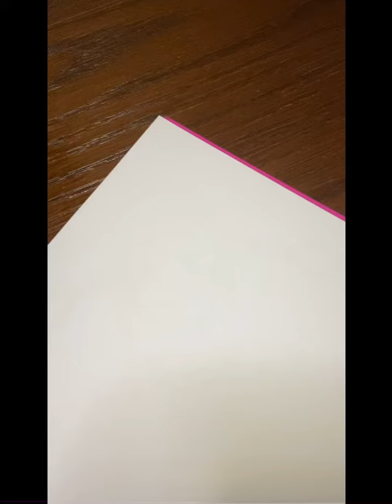Draw Jody Abbott cartoon step by step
This video shows you how to draw Jody Abbott in easy way step by step
رسم جودي أبوت من كرتون صاحب الظل الطويل |تعلم رسم الكرتون القديم

እንዴት እንደሚሳል
كيف ترسم
Ինչպես նկարել
necə çəkmək
nola marraztu
কিভাবে আকে
як маляваць
kako crtati
как да рисувам
ಹೇಗೆ ಸೆಳೆಯುವುದು
com dibuixar
сурет салу
sa unsa nga paagi aron sa pagkalos
mmene kudzatunga
如何画
如何畫
nzira yekukwevera
කොහොමද අඳින්නේ
그리는 방법
kako nacrtati
çawa bikujin
hvordan man tegner
ako kresliť
kako narisati
Kiel desegni
kuidas joonistada
Paano Gumuhit
kuinka piirtää
como deseñar
sut i dynnu
როგორ დავხატოთ
איך לצייר
hogyan rajzolj
esi ise
ווי צו ציען
cara menggambar

رسم شخصيات كرتونية قديمة
رسم شخصيات سبيستون
تعلم رسم شخصيات الكرتون القديم
تعلم رسم وتلوين شخصيات الكرتون
شخصيات كارتون قديم
شخصيات سبيستون قديمة
شخصيات كرتون التسعينات
رسم كرتون الجيل الذهبي
تعلم دمج الالوان الخشبية
تعليم الرسم والتلوين
كرتون جودي ابوت
كرتون صاحب الظل الطويل
شارة كرتون صاحب الظل الطويل
اغنية البداية لكرتون صاحب الظل الطويل